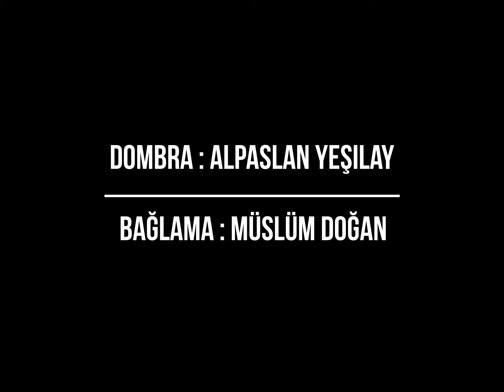Dombra (Nogay Türküsü)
Dombra: Alpaslan Yeşilay
Bağlama: Müslüm Doğan